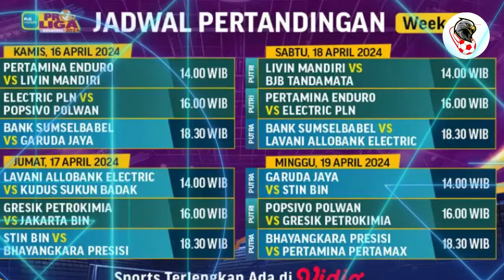🔴 BERLANGSUNG SORE INI !! JAKARTA PERTAMINA ENDURO VS JAKARTA LIVIN MANDIRI | PEMBUKAAN SERI KE 4